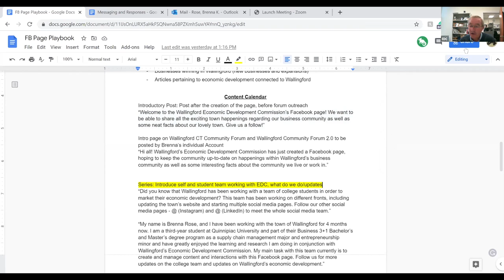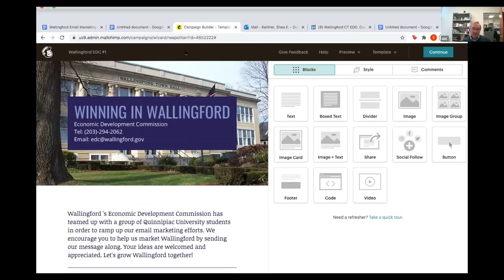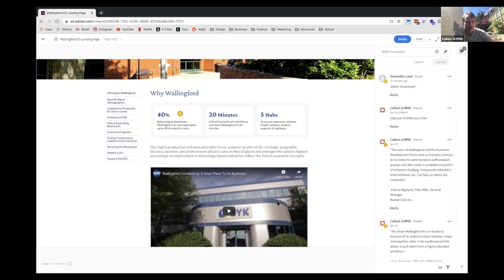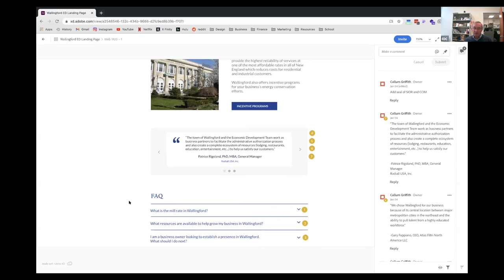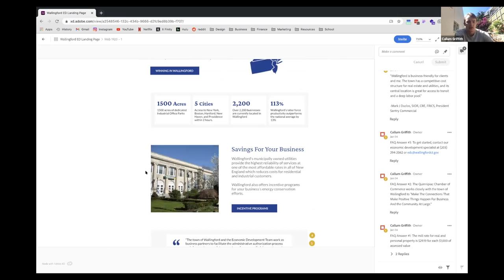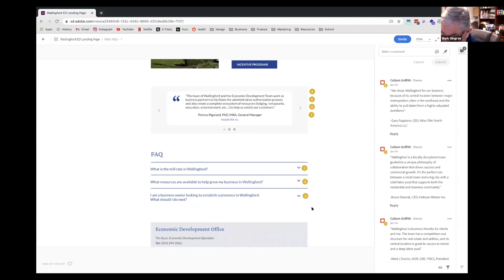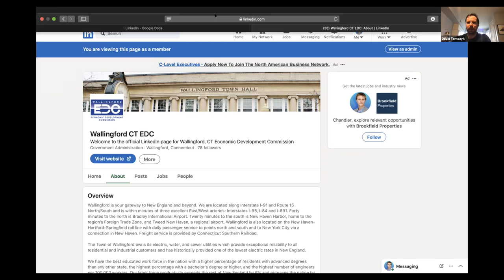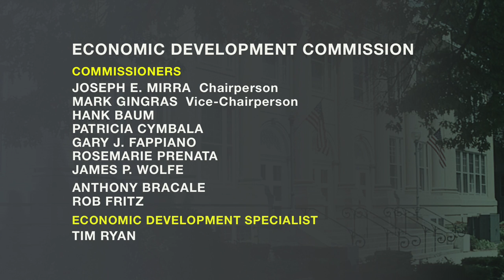Economic Development Commission - Marketing Committee - January 20, 2021.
Special Meeting of the Wallingford Economic Development Commission Marketing Committee held on Wednesday, January 20, 2021. Agenda